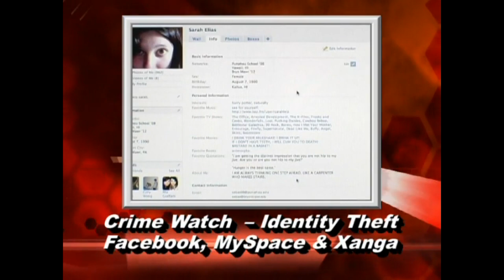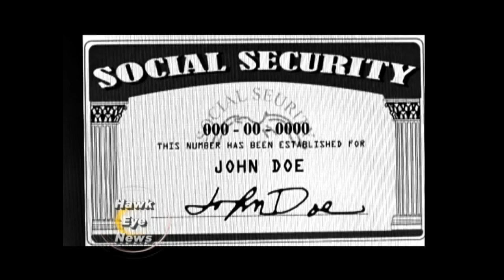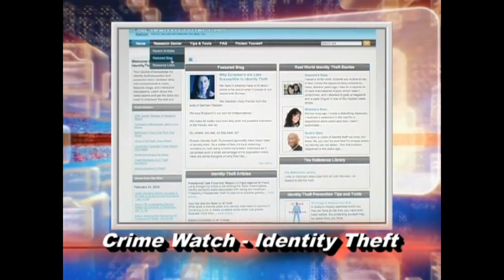(HD) Season 8 - Crime Report Identity Theft January & February 2010